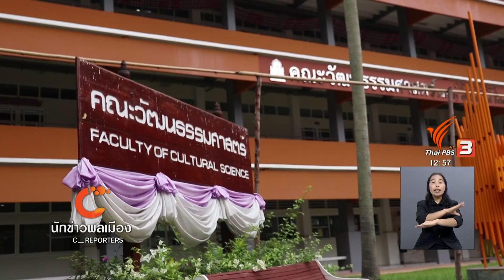นักข่าวพลเมือง : คนรุ่นใหม่กับการเคี้ยวหมาก จ.มหาสารคาม l 10 มิ.ย. 2562 l 12.00 น.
Gen C Reporter ไปติดตามมุมมองของคนรุ่นใหม่ต่อวัฒนธรรมการเคี้ยวหมาก ซึ่งเป็นวิถีดั้งเดิมของชาวเอเชียในหลายประเทศ รวมถึงความสำคัญของ “หมาก - พลู” ในพิธีกรรมความเชื่อของชาวอีสานกับนักข่าวพลเมืองนิสิตคณะวัฒนธรรมศาสตร์ มหาวิทยาลัยมหาสารคาม

ในจับตาสถานการณ์ ThaiPBS วันที่ 10 มิ.ย. 2562 เวลา 12.00 น.